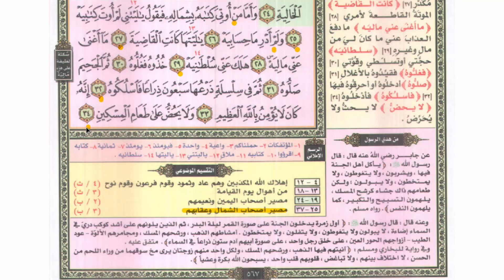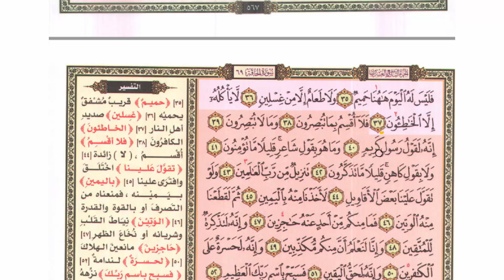مصير أصحاب الشمال وعقابهم سورة الحاقة 25-37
تحفيظ بأسهل طريقة للحفظ II وهي عبارة عن (تجويد - تفسير- تكرار) IIوننصحك باستخدام الطوابع الزمنية أدناه للانتقال إلى ❣️فقرات الدرس❣️
0:00 | مقدمة
1:00 | شرح تجويد
3:00 | تفسير الآيات -
5:00 | تكرار الآيات مع مراعاة الآداب الثلاث